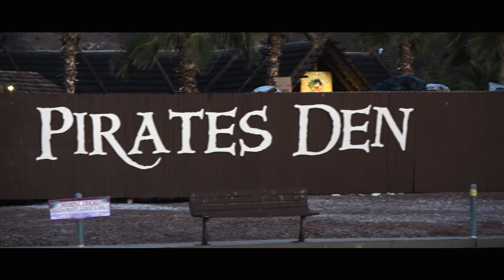【Crush #19】 Colorado River Trip -Parker Dam- with Kurt Dove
[Previous Episode]
【Crush #18】 The New Deps Butch Brown Crappie Saves The Day /San Vicente Reservoir

[Date]
・Late Winter/2023

[location]
・Colorado River/Parker Dam

[Baits]
・Flit 120 [ima]

[Cast]
・Kurt Dove @bassedgeradio
AMISTAD BASS GUIDE/TX
・Jeff Clough/@socalcrusher [instagram]

[Filmed/Edited]
・Miroku
@miroku_bigbaits_in_cali [instagram]